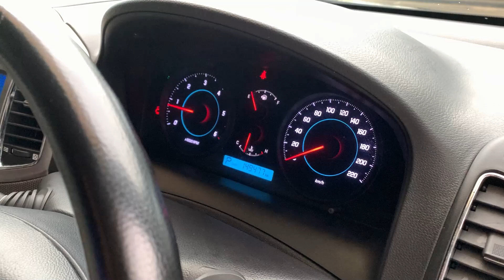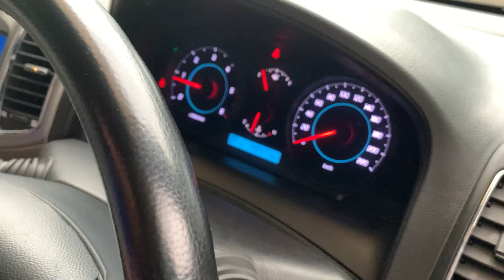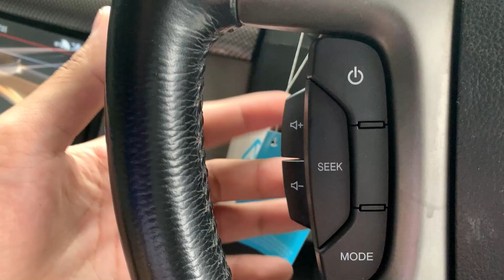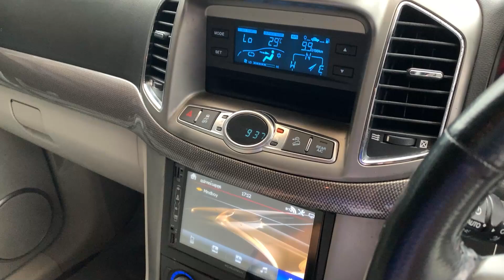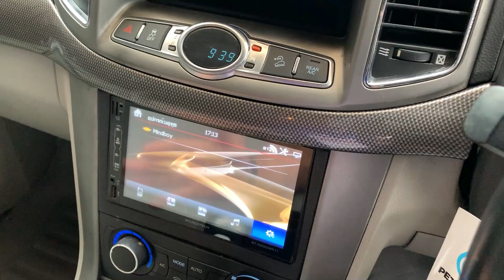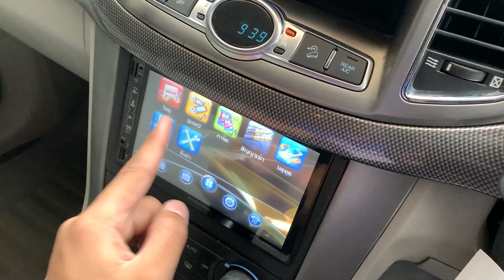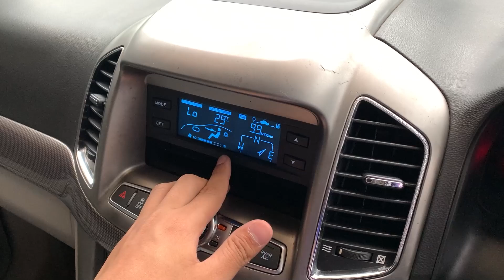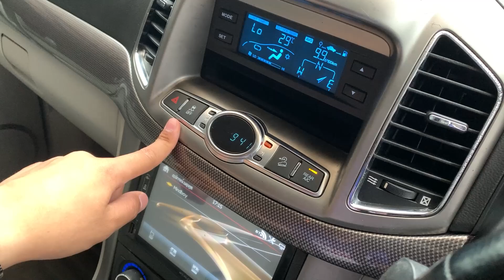รถครอบครัว 7 ที่นั่ง สุดคุ้มค่า! ประหยัดจากรถใหม่ ไปกว่าล้าน CHEVROLET CAPTIVA 2.0 LT 4WD A/T 2011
CHEVROLET CAPTIVA 2.0 LT 4WD A/T 2011 สีน้ำตาล (LZ0528-V)

» สายด่วนโทร. :: 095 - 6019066 [ K.มายด์ ] 📞